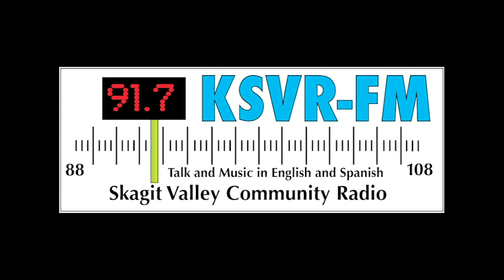Gregory Sweet Interviews Grant Dermody